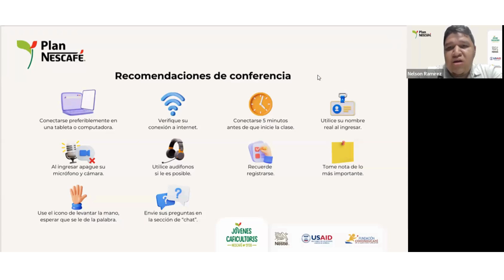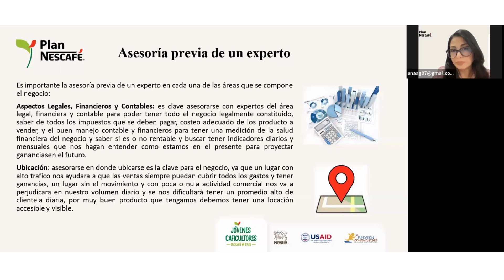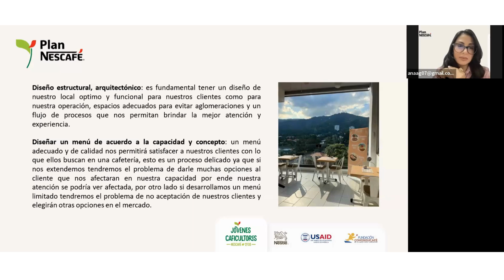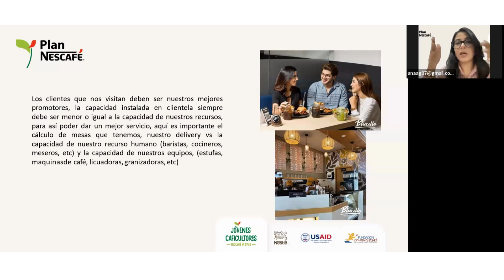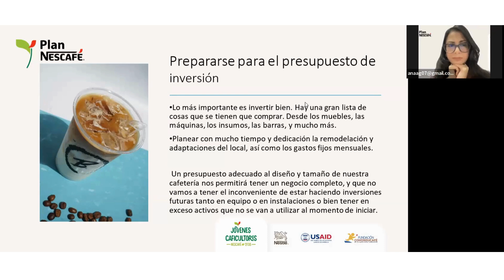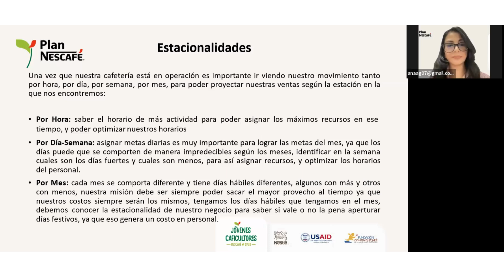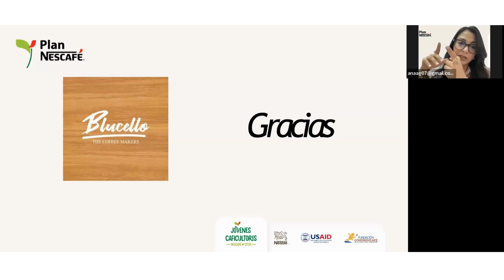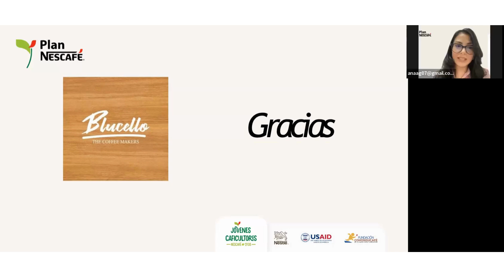Tema 39 Introducción al emprendimiento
Por favor registre su asistencia, Tema 39 Introducción al emprendimiento, Curso Integral del 7 de octubre al 6 de diciembre de 2024